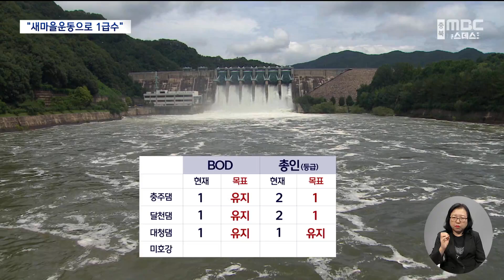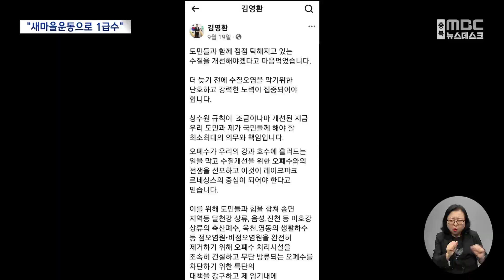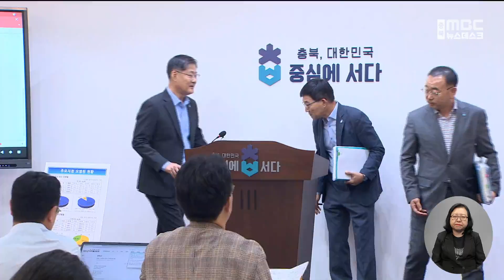"제2의 새마을운동으로 1급수 만든다".. 실효성 논란ㅣMBC충북NEWS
◀ 앵 커 ▶
충청북도가 앞으로 8년 동안
2조 5천억 원을 들여
주요 하천을 1급수로 만들겠다고

이른바 '제2의 새마을운동'으로
도민들이 참여하는 하천 정화를
펼치겠다는 계획인데요.

각종 규제를 풀고 개발하면서
수질도 개선하겠다는 것이어서,
실효성 논란이 여전합니다.

이지현 기자가 보도합니다.
◀ 리포트 ▶
지난겨울, 비가 내린 음성군 삼성면.

우수관 길목에서 검붉은 물이 흐릅니다.

인근 축사에서 나온 가축분뇨가
빗물에 쓸린 겁니다.

이런 곳이 한두 군데가 아닙니다.

공장 근처에서는
하얀 거품이 가득한 오염수도 목격됩니다.

모두 미호강으로 향하는 길입니다.

◀ st-up ▶
음성에서 시작한 미호강은 진천과 청주 등
충북 중부권을 지나 금강으로 흘러갑니다.

충청북도가 추진단을 만들어
이 미호강을 비롯한 충북의 대표 하천 수질을
오는 2032년까지 평균 1등급으로 바꾸겠다고

[ CG ] 생물화학적산소요구량인 BOD와 총 인이
현재 1~2등급인 충주댐과 대청댐,
달천은 1등급으로 상향·유지하고,
전체 6등급 중 3등급인 미호강은
2등급으로 높입니다.

[ CG ] 오염원 실태 조사,
도민 운동 전개, 환경 교육 강화,
저감 사업 추진 등 4개 분야에서
14개 과제를 추진합니다.

각종 폐수가 발생하는 곳에 처리시설을 늘리고,
도민들이 참여하는
이른바 제2의 새마을운동으로
하천 정화 활동을 벌인다는 계획입니다.

2032년까지 2조 5천억 원이 드는데,
수계관리기금과 국비를 끌어올 생각입니다.

◀ SYNC ▶
정선용/충청북도 행정부지사
"수질 보전은 더 이상 미룰 수 없는 단호하고 실효성 있는 대책이 필요한 시점입니다. 이에 충북도는 수질 오염과의 전쟁을 선포하고..."

하지만 발표한 사업 가운데
공공처리시설 건립과 오염원 단속,
교육 사업, 정화 활동 등 대부분은
이미 추진 중인 사업입니다.

여기에 김영환 지사의 역점 사업인
레이크파크 사업과 중부내륙특별법은
과도한 규제를 풀고 식수원을 관광 자원으로
개발하겠다는 내용.

결국 수질 개선을 강조하면서,
다른 한편으로는 각종 규제를 풀고
개발을 추진한다는 것이어서
실효성 논란이 반복되고 있습니다.

충청권 식수원에 대한 오염 우려가 나오니
기존에 있던 수질 개선 사업을 모아
마치 대대적인 환경 운동을 하는 것처럼
위장하고 있다는 주장도 나옵니다.

◀ INT ▶
박종순/청주충북환경운동연합 정책국장
"수질 오염원을 유입시키면서 한편에서는 수질을 계속 정화시키겠다고 하니까. (개발) 사업들을 추진하기 위한 어떤 밑그림, 어떤 밑 작업 그런 느낌이 굉장히 많이 들거든요."

자신의 SNS를 통해 수질 개선이
'레이크파크 르네상스'의 중심이라고 밝힌
김영환 충북지사는
개발과 수질 개선을 동시에 이룰 수 있다고
말합니다.

당장 추진단과 단속반 구성으로
첫발을 내딛는데,
각종 우려를 잠재울 수 있을지 주목됩니다.

MBC뉴스 이지현입니다.
(영상취재 천교화, CG 변경미)
◀ END ▶